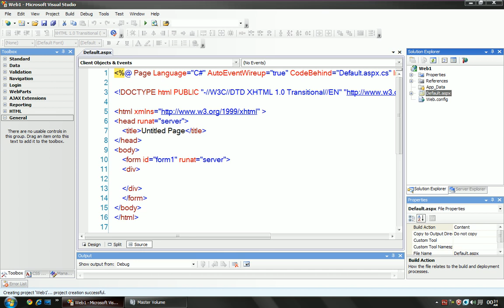Visual Studio 2008 & C# :: First Web Application with C# - 002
Visual Studio 2008 & C# :: สร้าง Web Application โดยใช้ภาษา C#